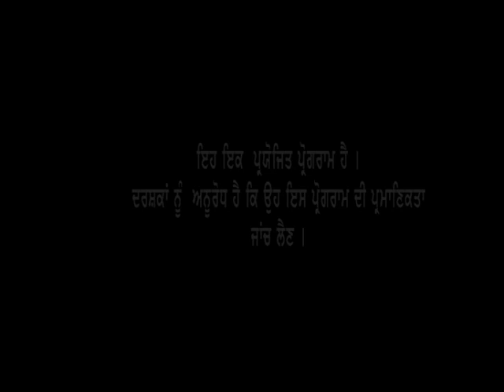Best IELTS/PTE Coaching Center in Jalandhar, Punjab- RS Global Immigration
RS Global Immigration Consultant is working as an Educational Consultant from more than 13 years. It was established in year 2005. Its core business is to arrange admissions of students in overseas colleges and universities. RS Global Immigration Consultant represents many colleges and universities in Australia, United Kingdom, New Zealand, Canada and USA etc. RS Global Immigration Consultant has assist students to choose the right college or university by evaluating their past qualifications and their future careers dreams.
RS Global Immigration Consultant has experienced staffs which not only update the students with any new change but also help students to make their decision and to choose the right path.

Silent Features
•Counseling provided to students by Director and by expert Counselor.
•All the staff members are Graduate.
•Always check the main motive of student.
•Regularly check the embassy websites for new changes.
•Tell students about the restriction of a Student Visa Holder.
•Always provide student the correct and accurate information.
•Give complete information to students regarding rules & regulations which apply to Study Visa Holders.
•Encourage student to ask any doubt and any query regarding their files and their status in abroad.

Company name: RS Global Immigration
Address: 130, Ajit Complex , Ranjit Nagar near Indo Canadian Tpt. Co.  Jalandhar , Pin: 144001 , Punjab , India .

Contact Person:  Mr. Sukhchain Singh Rahi

Services: Student visa / Tourist visa / PR / Dependent visa / Air Tickets / Tour Packages

Countries We deal :
* Australia  ,* Canada , * New Zealand , * USA , * UK , * Singapore , * Malaysia , * Dubai
* Ireland , * Cyprus , * Germany , * Norway , * Holland, * France , * Austria , * Romania
* Poland , * Italy , * Lithuania , * Sweden, * Latvia  , * Spain
* Czech Republic , * Switzerland, * Portugal , * Malta